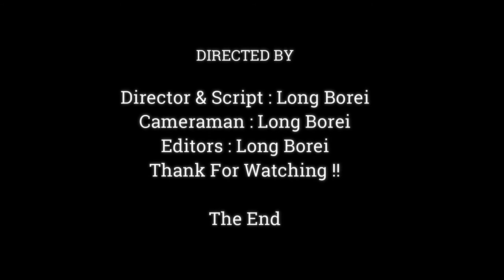Baby Newborn Jody Drink Wrong Milk Place Because Very Hungry Till Confuse,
Dear all Value Visitor, This Videos We Want To Show You About ,Baby Newborn Jody Drink Wrong Milk Place Because  Very Hungry Till Confuse,